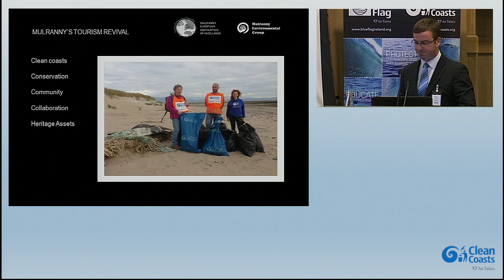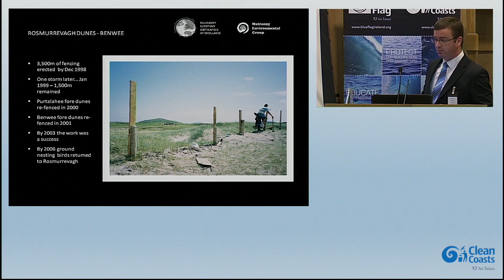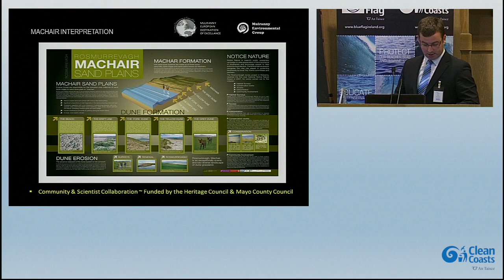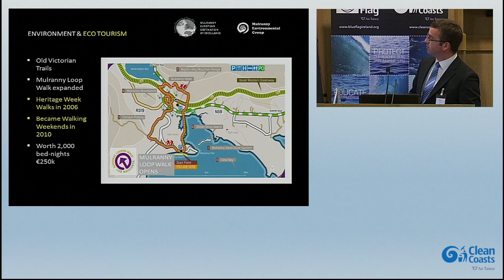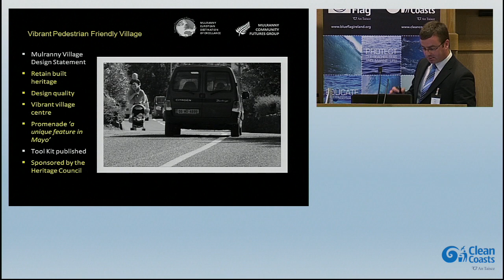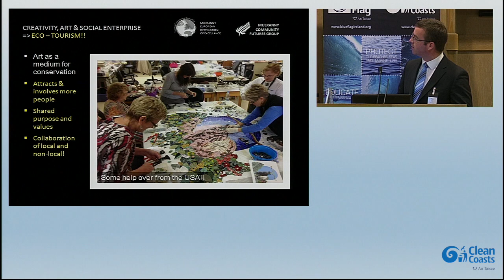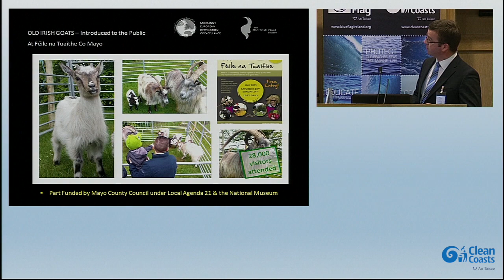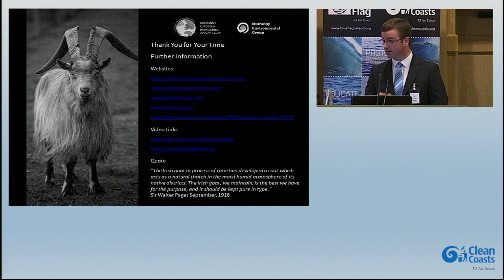Seán Carolan - Mulranny, Sustainable Tourism Destination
Seán Carolan of Mulranny Environmental Group speaks at An Taisce's annual Clean Coasts Symposium & Ocean Hero Awards during the ecotourism session. His talk is entitled 'Mulranny, Sustainable Tourism Destination'.